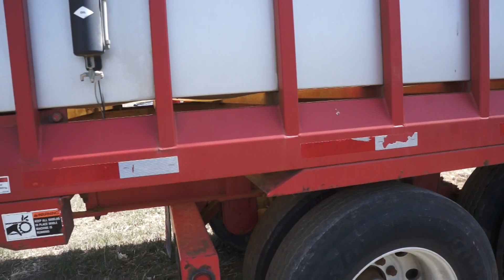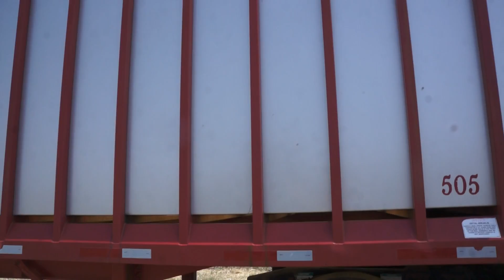Meyer 37' Chainfloor Trailer